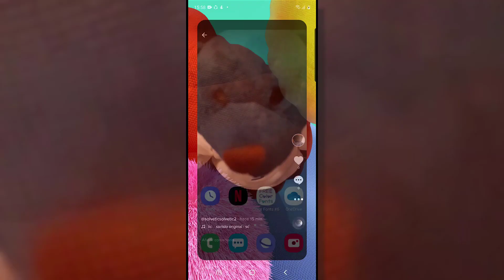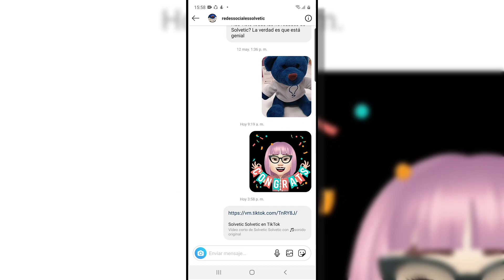🔗 Cómo COPIAR el ENLACE de un VIDEO de TikTok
Videotutorial de Solvetic para saber cómo copiar el enlace de un vídeo de TikTok.

En este vídeo vas a poder ver cómo copiar el enlace de un vídeo de TikTok para poder compartirlo.